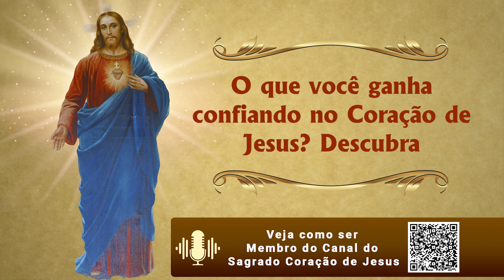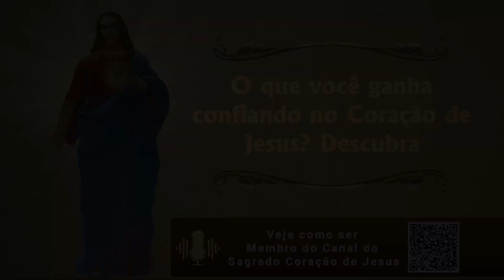O que você ganha confiando no Coração de Jesus? Descubra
O que você ganhar tornando-se devoto do Sagrado Coração de Jesus?
Neste vídeo você conhecerá algumas das graças prometidas por Nosso Senhor. Ouça até o final

CALENDÁRIO 2023 DOS CORAÇÕES DE JESUS E MARIA
Peça o seu de GRAÇA ligando agora no 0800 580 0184.
Ele será enviado já bento para o seu lar. A ligação também é grátis.
Temos poucos. Ligue assim que ver esse vídeo para não ficar sem.

Além de nos ajudar a difundir a devoção ao Coração de Jesus, você:
- Contará com missas semanais;
- Contará com orações diárias;
- E receberá nossas campanhas de apostolado em casa;

Você pode receber uma notificação sempre que publicarmos um vídeo novo.

Caso você queira fazer uma doação espontânea para o Apostolado do Coração de Jesus, segue os dados abaixo:
Ag. 0108-2
C/C: 180125-2
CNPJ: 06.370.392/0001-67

Saiba para qual Santo você deve rezar hoje.

Nove dias de oração por você.